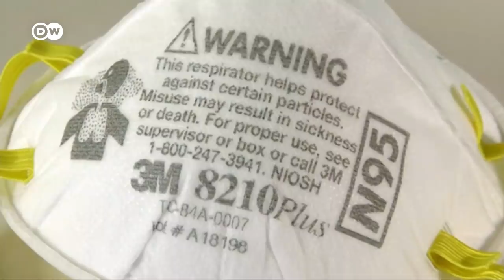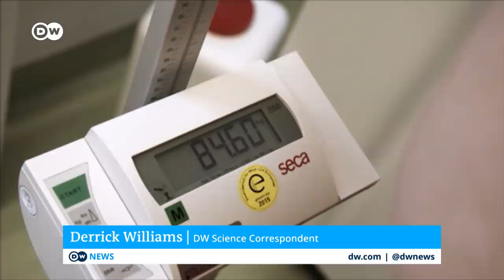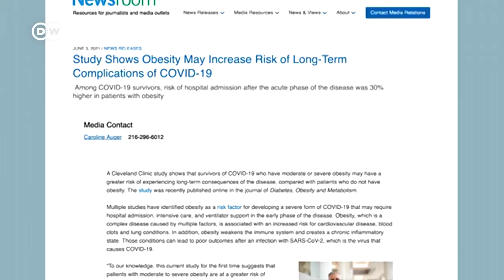Masks update: How effective are face masks in stopping the spread of viruses? | COVID-19 Special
Masks are effective. They limit the spread of Covid-19. That's the result of the largest study of masks ever involving nearly 350,000 people across 600 rural villages in Bangladesh. Researchers from Universities of Stanford and Yale found a 30-percent increase in mask-wearing led to a 10 percent drop in infections. Scientists believe, we can't mask our way out of the pandemic but it is one important layer of protection besides physical distancing, testing and getting vaccinated. While they've also been the subject of politcal controversy - the simple act of covering your mouth and nose has been, and remains, an essential tool to limit the spread of the coronavirus.